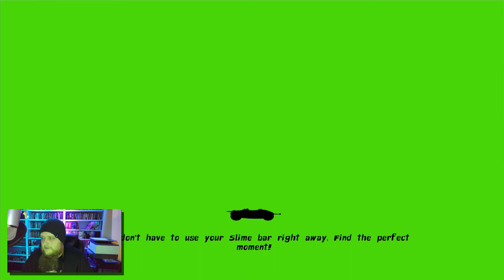(Pineapple Cup) Nickelodeon Kart Racers [Playstation 4 2018] - Episode 3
Nickelodeon Kart Racers is a 2018 racing video game developed by Bamtang Games and published by GameMill Entertainment in North America and Maximum Games in Europe. The game features Nickelodeon characters in a crossover, including SpongeBob SquarePants, Hey Arnold!, Teenage Mutant Ninja Turtles, and Rugrats. The game was released in North America on October 23, 2018 and in Europe on October 26, 2018 for Nintendo Switch, PlayStation 4, and Xbox One

Nickelodeon Kart Racers features a selection of twelve playable characters from SpongeBob SquarePants, Hey Arnold!, Teenage Mutant Ninja Turtles, and Rugrats. 24 courses and 8 arenas based on different locations from the shows are included in the game.

It also has a team-based co-op mode, where two players can use a hammer to stop every other team and get an advantage. The karts can be customized and power-ups can be picked up from the courses. Kart parts, including tires, engines, spoilers, jet skis, and paint jobs, can be purchased using coins collected from the courses. Courses that entirely consist of slime include slalom and elimination modes.